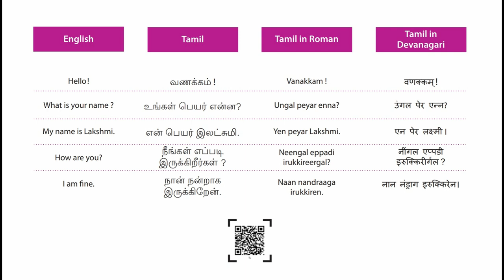TAMIL SIMPLE CONVERSATION